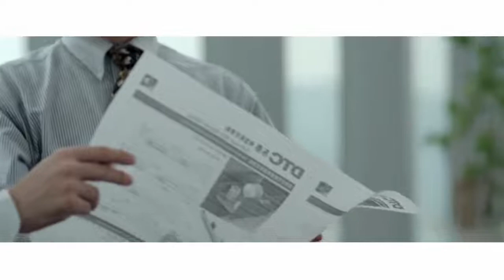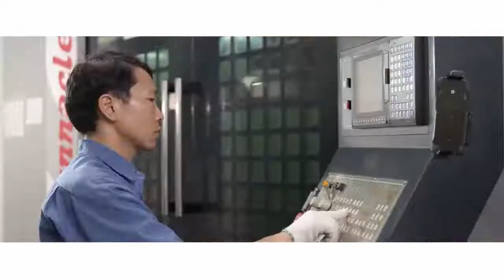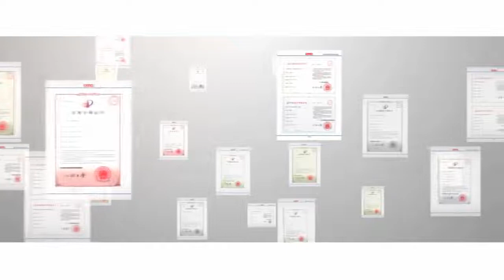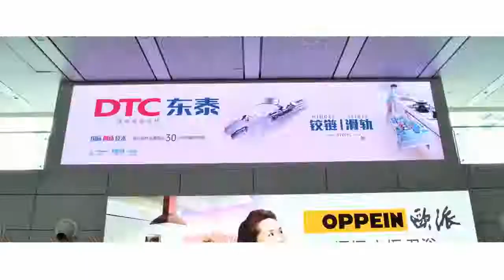PHỤ KIỆN NỘI THẤT GỖ DTC - SẢN PHẨM HOÀN THIỆN VỀ CHẤT LƯỢNG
DTC là thương hiệu đã có chỗ đứng vững chắc trong lĩnh vực phân phối phụ kiện nội thất gỗ. Với gần 30 năm hoạt động trong lĩnh vực sản xuất, phụ kiện nội thất gỗ DTC đã chứng minh chất lượng vượt trội. DTC chuyên cung cấp các dòng sản phẩm Ray trượt, Bản lề phục vụ cho sản phẩm nội thất cao cấp. Đây sẽ là giải pháp tối ưu giúp các đơn vị sản xuất, nhà thầu, hoàn thiện thi công tiết kiệm chi phí, giảm giá thành sản phẩm và gia tăng lợi nhuận.
👉Sản phẩm cam kết 100% chính hãng, các giấy chứng nhận chất lượng, nguồn gốc sản phẩm CO, CQ
👉Bảo hành trọn đời
👉Giao hàng đúng thời gian cam kết
Đến gian hàng DTC để trải nghiệm trực tiếp tại tầng 2 trung tâm C space. Đặt lịch hẹn tại:
🏢Tòa nhà C space, 12-13 đường N1, Khu Thương Mại Nam, P. Tân Thuận Đông, Quận 7